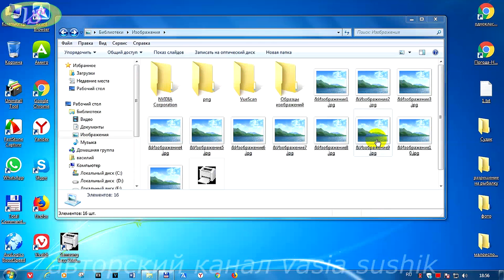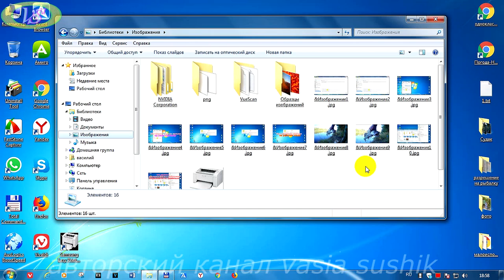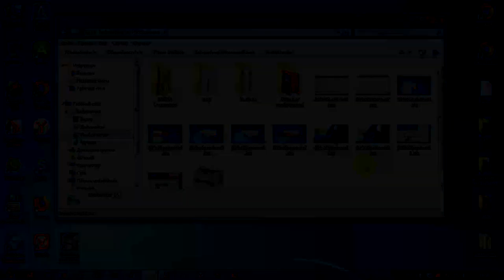Почему не работает предварительный просмотр изображений.Как вернуть изображения фотографий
После не правильного вмешательства при открытии изображений с нашей стороны или по каким-то другим причинам произошло изменение предварительного просмотра изображений.Почему не работает предварительный просмотр изображений, фотографий и вложений папки и как исправить эту ошибку смотрим видео.Как вернуть изображения фотографий,что бы они отображали предварительный просмотр фотографий в удобном для нас эскизном просмотре.Или как изменить вид изображения картинки на эскиз.Открываем любой проводник и вверху в строке меню нажимаем на "сервис"-параметры папок-вид и здесь в строке всегда отображать значки,а не эскизы снимаем галочку.Если у вас нет такой строки,то можно её для удобства в работе самому добавить просмотрев видео.Ссылка будет дана вверху.Есть и другой вариант проделывания этой работы.Сверху нажимаем "упорядочить"-параметры папок и поиска вид и также снимаем галочку напротив строки всегда отображать значки ,а не эскизы.Применить -окей.Всё,-вопрос снят-почему не работает предварительный просмотр изображений или фотографий.Теперь и вам стало известно как вернуть изображения фотографий предварительного просмотра.Удачи!